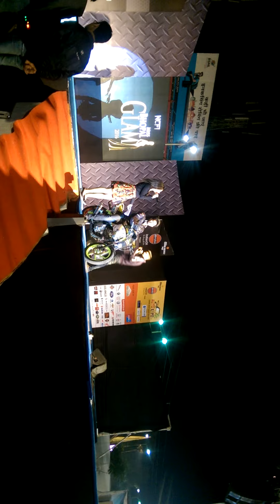Bhopal Imran Stunt. Dainik bhaskar Stunt Show ...